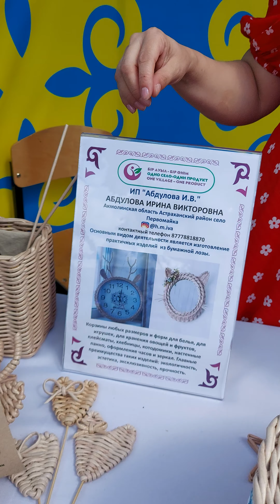Изделия из бумажной лозы создает Ирина Абдулова, участница проекта "Одно село - один продукт" (РПП)